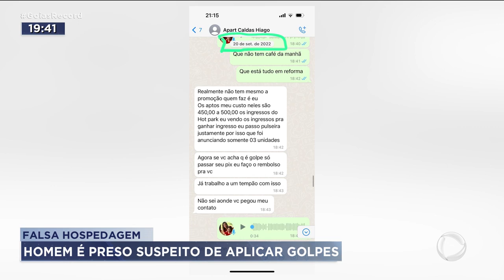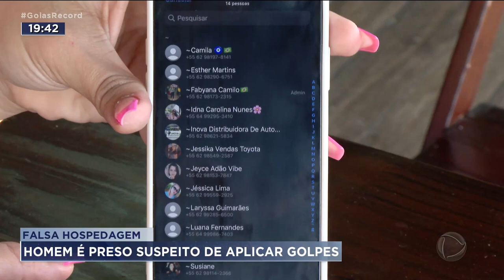FALSA HOSPEDAGEM: HOMEM É PRESO SUSPEITO DE APLICAR GOLPES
VINTE PESSOAS JÁ REGISTRARAM OCORRÊNCIA CONTRA UM HOMEM QUE APLICAVA GOLPE EM TURISTAS DE CALDAS NOVAS. ELE FINGIA SER DONO DE AGÊNCIA DE TURISMO E PROMOTOR DE EVENTOS, ANUNCIAVA HOSPEDAGEM EM HOTEIS COM PREÇO ABAIXO DE MERCADO E INGRESSOS PARA SHOWS. RECEBIA E SUMIA COM O DINHEIRO.